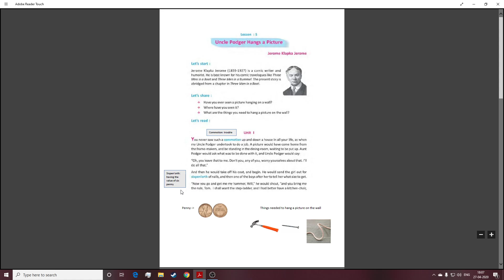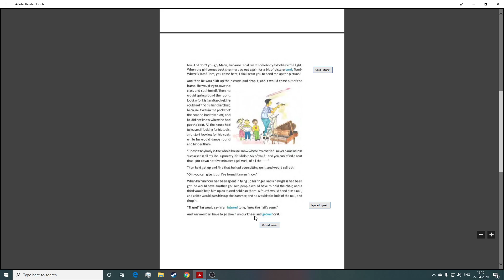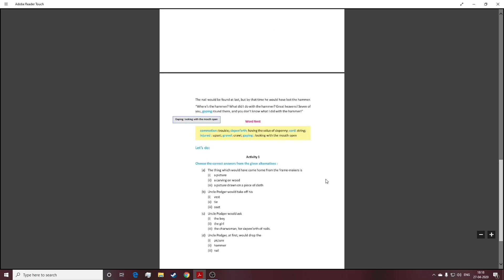Uncle Podger Hangs A Picture || Class 7 || Unit 1 || WB board